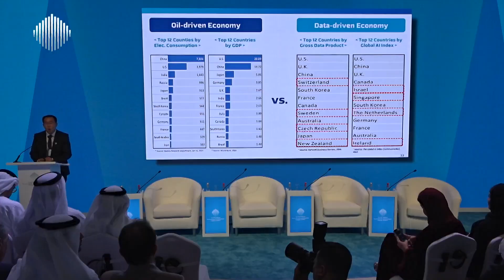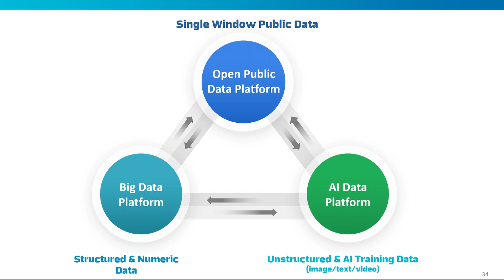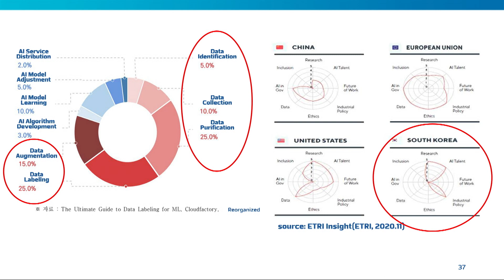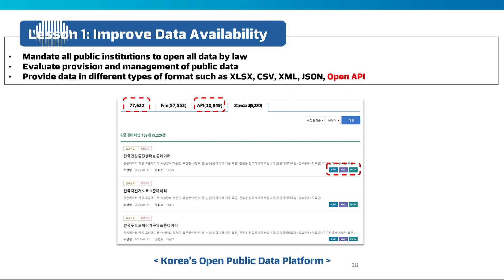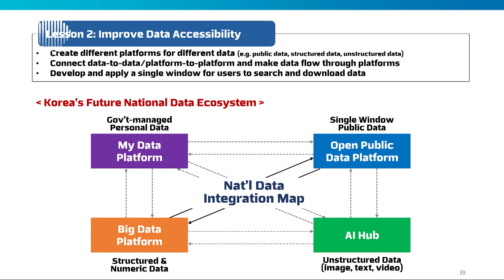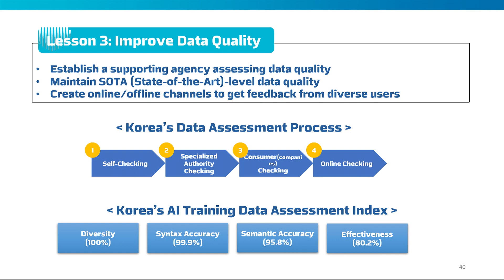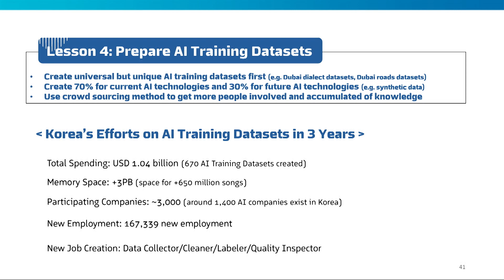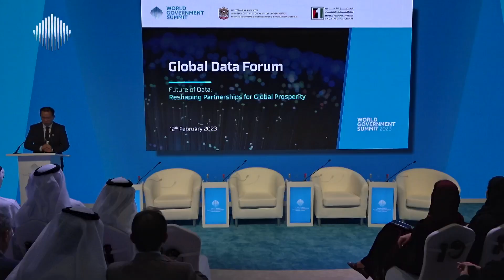Unlocking the Potential Value of Public Data and Artificial Intelligence